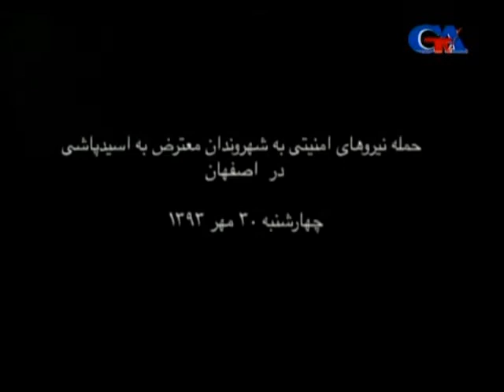GünazTv Oct.23.2014 Tiraxtur-Peykan oyunu, İran məmurları nədən qadınların üzünə kislota səpir (1)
GünazTv Oct.23.2014 Tiraxtur-Peykan oyunu, İran məmurları nədən qadınların üzünə kislota səpir (1) Cavad İsmayılbəyli Əhməd Obalı Güney Azərbaycan Tv gunaztv gunaz canli Güney Azərbaycan Günaz Radio South Azerbaijan